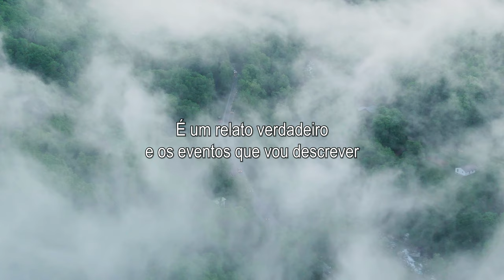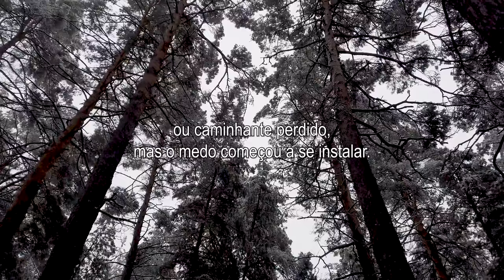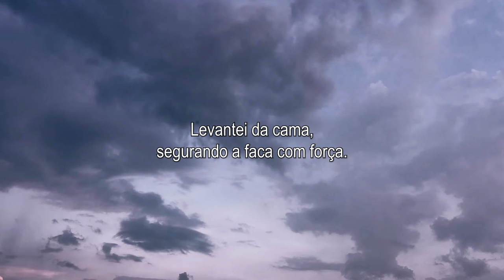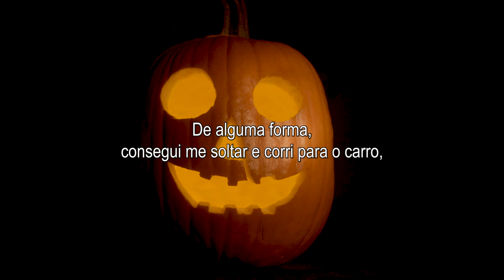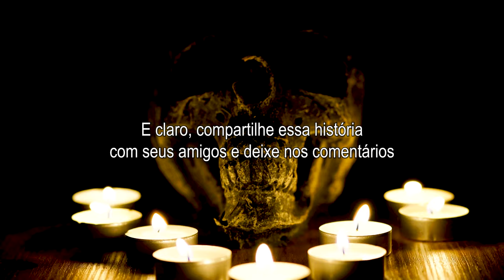Relato real de terror: Minhas férias de verão viraram um pesadelo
Apague as luzes, coloque seus fones de ouvido e se acomode, porque está na hora de explorar contos assustadores. Se você gosta de histórias de arrepiar e lendas misteriosas, este vídeo é para você.

🔔 Ative as notificações para não perder nossos próximos vídeos assustadores.

Apenas um biólogo apaixonado por filmes de terror do século passado.